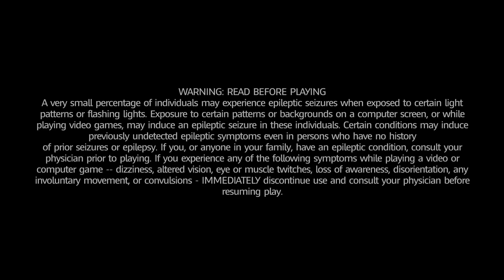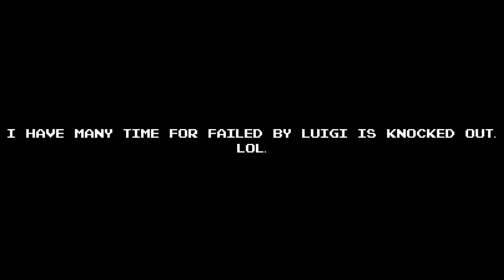Mario + Rabbids Kingdom Battle - Part 13 - Boss Mecha Jr.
This is Mario RPG with Rayman Raving Rabbids and Nintendo with Ubisoft! This is your favorite part of Mario RPG!

36:50 - 4-4 In Full Gear
1:07:09 - 4-5 Bowser Jr.'s Lair
1:22:50 - Boss Mecha Jr.
1:46:31 - 4-6 Reunited